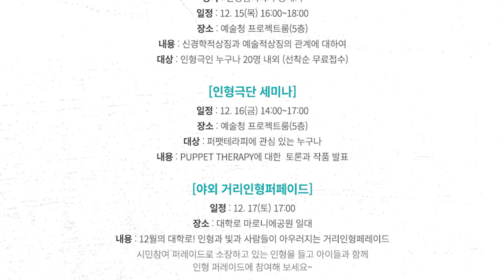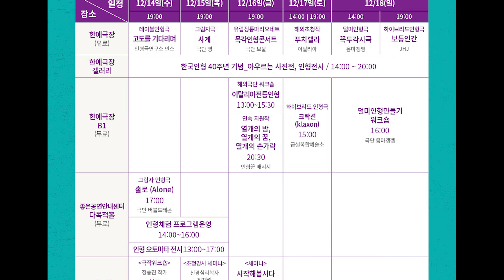제 7회 예술인형축제 공연팀 소개